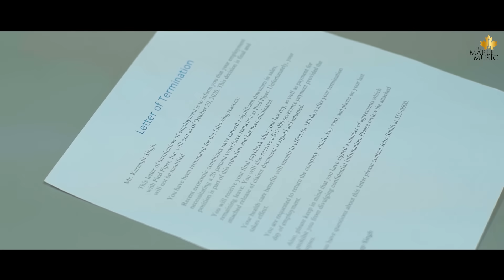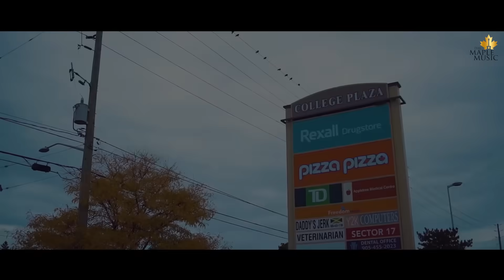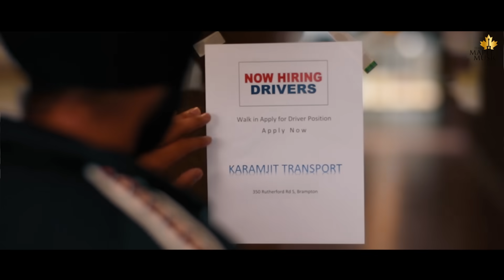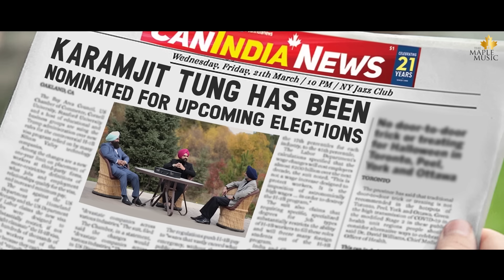Zero to Rise (Official Video) Karm Tung | The Maple Music | Latest Punjabi Song 2020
The Maple Music Presents "Zero to Rise " by Karm Tung .

Song : Zero to Rise
Singer : Karm Tung
Lyrics : Karm Tung
Video Director : Japjeet Dhillon
Special Thank you: Charger Logistics, Eye Care Place, Daily Post, Maninder Lotey
Label: The Maple Music
Project by - Satpal Dhaliwal

(This Song Is Subject To Copyright of The Maple Music)